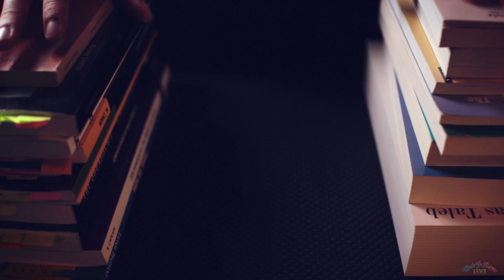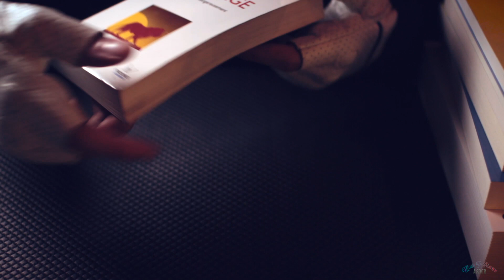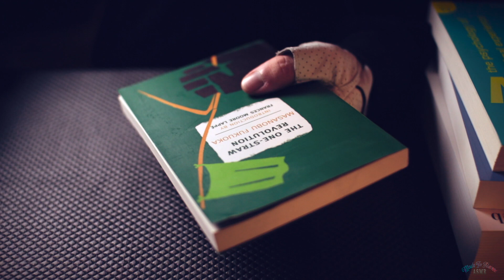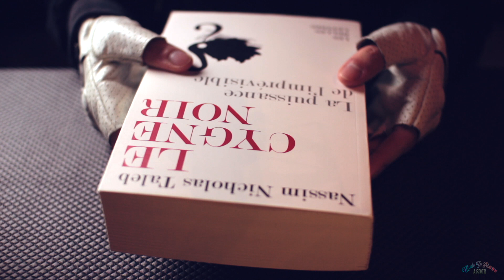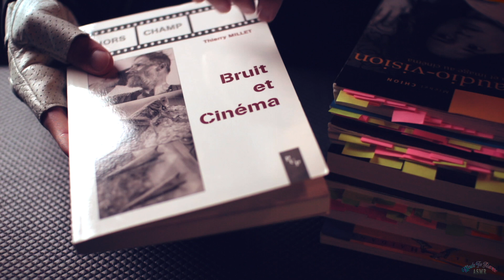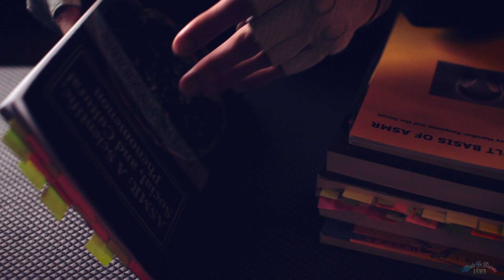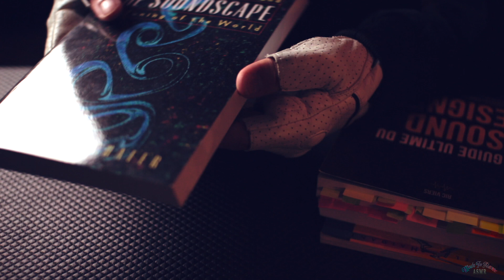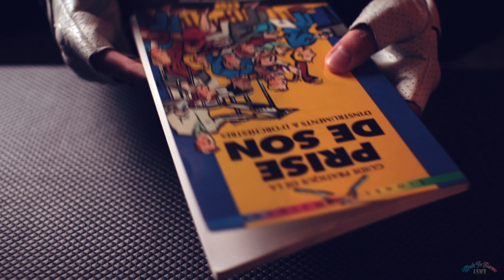ASMR Haul #9 : BOOKS / LIVRES - FRENCH Whispering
🇬🇧  ASMR Relaxing Binaural Sound Triggers of a Book Haul.
Links of the books below!
These video is made of 3 Parts:
02:30 - Books about Lifestyle / personal development
12:50 - Unpacking a book I ordered
13:43 - Books about Sound / ASMR / Cinema (for my end-of-study dissertation)
Good night!
🇫🇷  Sons Déclencheurs ASMR Binaural Relaxants d'un haul Livres.
Liens des livres ci-dessous !
Cette vidéo est faite de 3 Parties :
02:30 - Livres sur le développement personnel
12:50 - Déballage d'un livre que j'ai commandé
13:43 - Livres sur le Son / ASMR / Cinéma (pour mon mémoire)
Bonne nuit !

LINKS OF THE BOOKS - LIENS DES LIVRES
En achetant sur ces liens, vous m'aiderez à supporter my chaîne :

Pratique de la voix Toltèque :

Esprit zen esprit neuf :

The power of sounds:

Bruit et cinéma :

ASMR le bien être à la portée de tous à l’ère du numérique :

Entendre le cinéma :

How to support me and improve this channel:
Comment me soutenir et améliorer cette chaîne :

- Video recorded on Canon 700D
- Camera Lense : Sigma 30mm
- 1st Pair of Microphones : Rode NTG-2
- 2nd Pair of Microphones : Oktava MK-012
- Binaural Mic (earbuds) : Roland CS-10EM
- Voice Microphone : Neumann TLM-102
- Mic Preamp : Fredenstein V.A.S. MicPre
- 1st Recorder (for Outdoors) : Zoom H5
- 2nd Recorder : Zoom H6

🇬🇧  I am a french male filmmaker doing ASMR videos since 2014. All my studies on Cinematographic & Sound Design allow me to produce the best Sounds & Visuals I can to relax you, help you sleep & dreaming, and I hope, to trigger your tingles. You'll find mostly No Talking videos, but also French / English Whisper / Soft Spoken. All I can say now is: May The Tingles Be With You.
🇫🇷 Je suis un cinéaste français réalisant entre autre des vidéos ASMR depuis 2014. Toutes mes études sur le Cinéma & Design Sonore me permettent de produire les meilleurs Sons & Images que je puisse pour vous relaxer, vous aidez à dormir, et j'espère, déclencher votre ASMR. Vous trouverez surtout des vidéos sans voix, mais aussi avec Chuchotements / Voix basse en Français / Anglais. Tout ce que je peux dire maintenant c'est : Que Les Tingles Soient Avec Vous.

FRENCH MALE ASMR / RELAXING BINAURAL SOUNDS / TRIGGER / ODDLY SATISFYING / TINGLES / FOCUS
ASMR HOMME FRANCAIS / SON BINAURAL RELAXATION / DECLENCHEUR / SATISFAISANT / CONCENTRATION